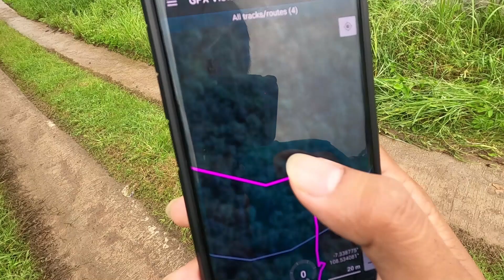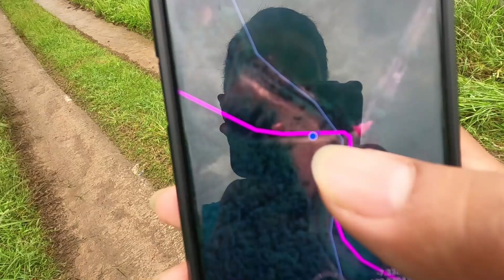JAVA OVERLAND X 2020 : BANJAR PATROMAN (PART 4) | DIRT CARVLOG #248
DIRT CARVLOG
Java Overland X 2020 - Banjar Patroman (Part 4)

Episode 248: Petualangan Java Overland kembali hadir di akhir tahun ini dengan tajuk 'Java Overland X'. Kali ini konsep kegiatannya adalah Offroad Ekspedisi (Ekstrim), bukan sebuah Offroad Overland seperti tahun-tahun sebelumnya.

Kali ini saya berpartisipasi bersama Pakdhe Bobby menggunakan Jeep JK #99, bersama dengan Tim Badak One. Sebuah kolaborasi antara offroader Jakarta & Malang.

Saksikan kisah petualangan kami selama 8 hari, dari Jawa Tengah sampai Jawa Barat. Selamat menonton!